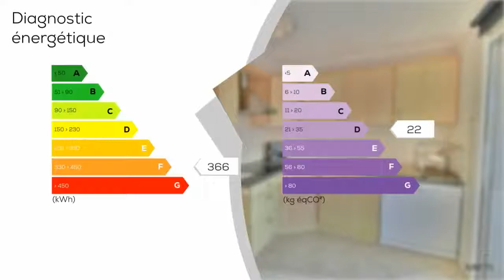A vendre - Appartement - FREJUS (83370) - 3 pièces - 67m²